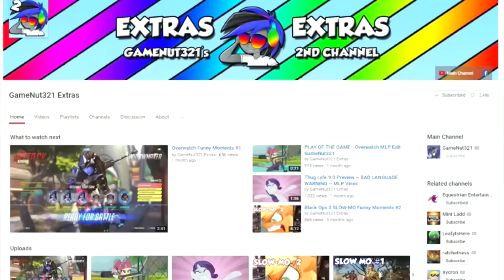Shrek is OP - HACKED Smash Bros. Montage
A funny montage showing off this funny looking Shrek mod over Ganondorf. I have more skins and mods for Smash 4 but this is one of the mods I wanted to make a video on.